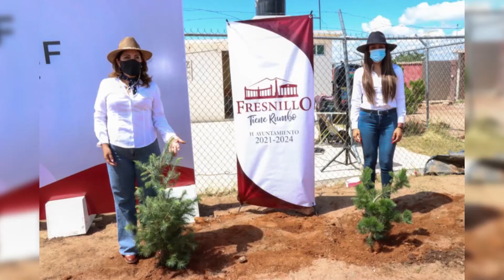CONVOCA SARA HERNÁNDEZ DE MONREAL A RESCATAR A LA NIÑEZ, LA JUVENTUD Y LAS FAMILIAS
En gira de trabajo por el municipio de Fresnillo, Sara Hernández de Monreal, presidenta honorífica del Sistema Estatal para el Desarrollo Integral de la Familia, convocó a las y los zacatecanos a rescatar a la niñez, la juventud y las familias porque, aseguró, se está debilitando el eje rector y la base de la sociedad.